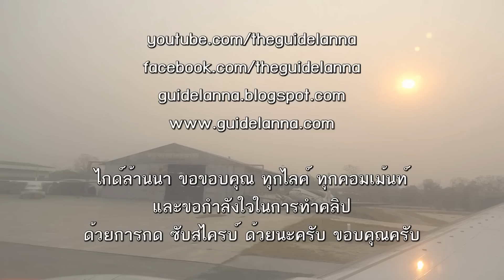บั้งไฟหมื่นสลิง ประเพณีการแข่งขัน พื้นบ้านหาดูยาก Thai rocket competition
แข่งบั้งไฟหมื่นสลิง เป็นการแข่งขันที่ต้องอาศัยความชำนาญของผู้บรรจุดินเชื้อเพลิงเพื่อให้ บั้งไฟวิ่งไป ณ. ตำแหน่งที่ได้คะแนนสูงสุด โดยที่จะได้ไม่วิ่งเลยหรือหมดกำลังซะก่อนที่จะถึงจุดให้คะแนน การแข่งขันจัดขึ้นที่ วัดท้าวคำวัง อ.หางดง จ.เชียงใหม่